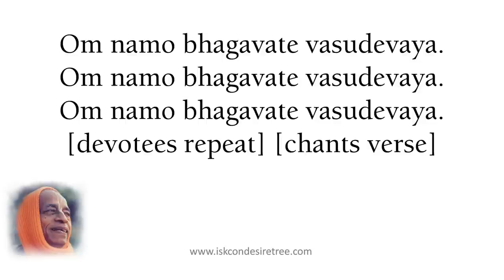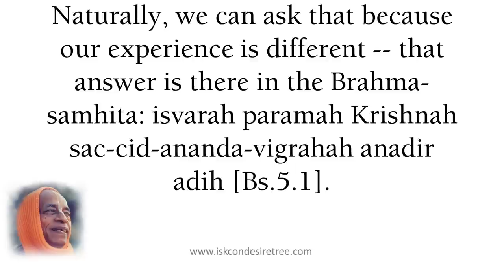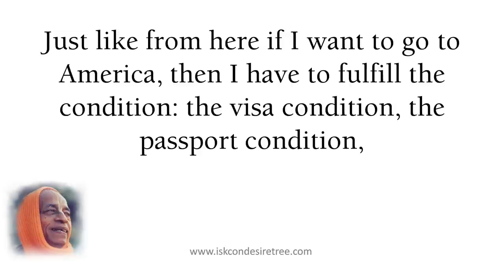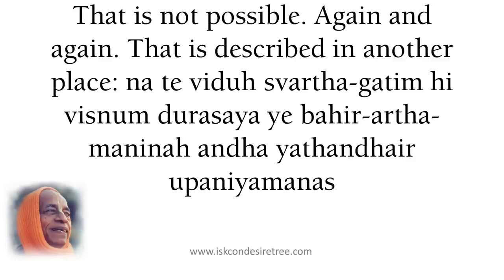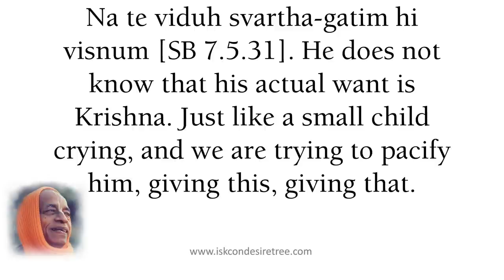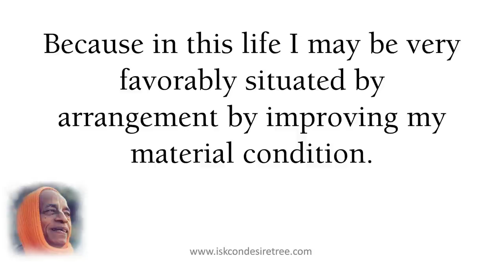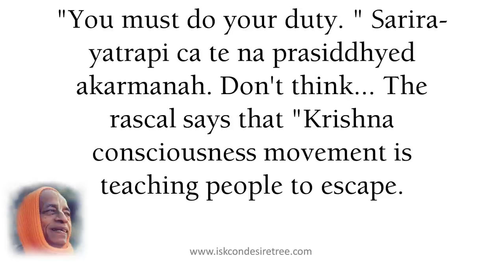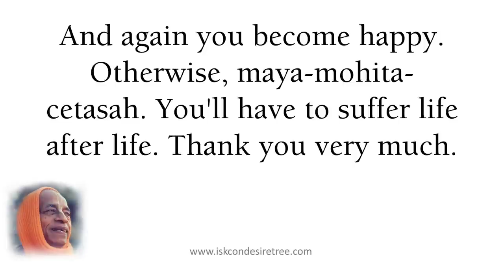This Material Life Has No Value by Srila Prabhupada (SB 01.07.24) at Vrndavana, September 21, 1976